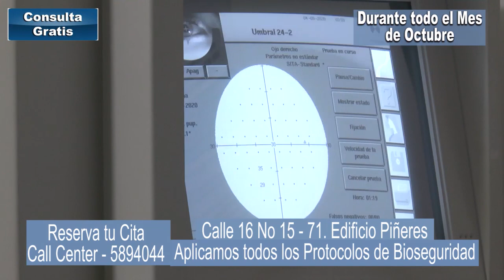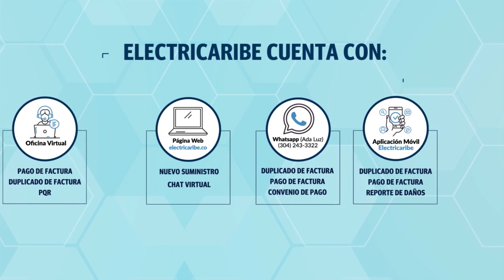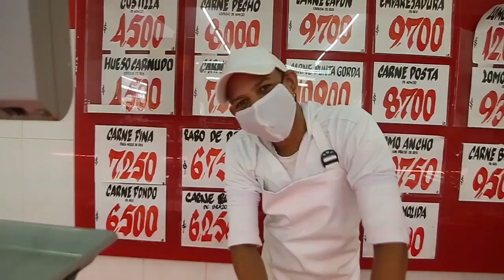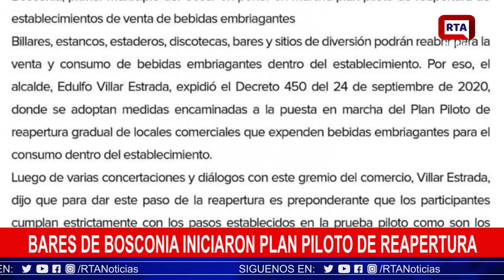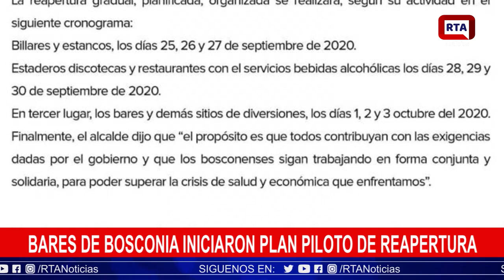RTA Noticias Valledupar || En Vivo || Jueves 01 Oct 2020